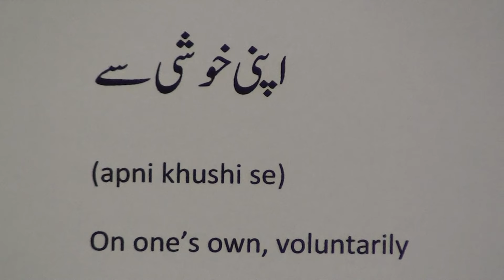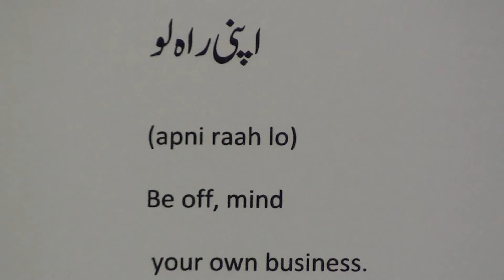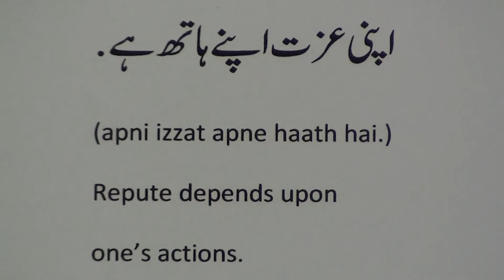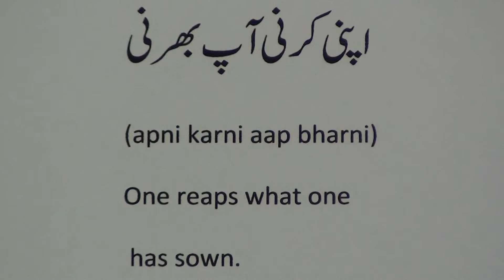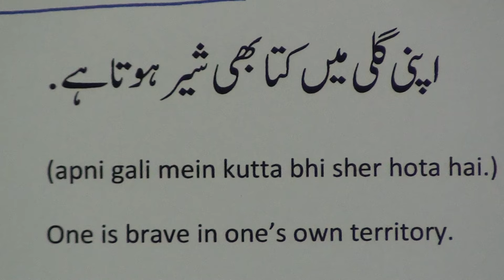Urdu-English dictionary.10 اردو - انگریزی لغت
Urdu-English dictionary series of videos are produced by Nihal Uddin Usmani of Orient Language Lab, River View Apartments, 25-Tilak Marg, Lucknow-226001, India. Your comments will help us improve the lessons.